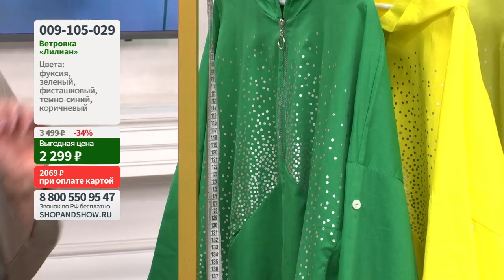Ветровка «Лилиан».«Shop and Show» (Мода)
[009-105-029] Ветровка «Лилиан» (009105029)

Давайте дружить ;)